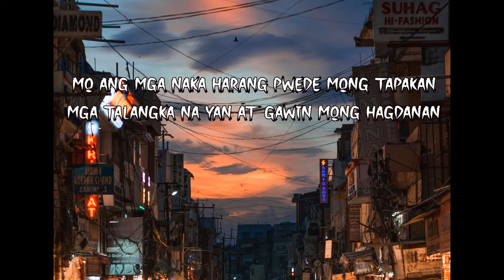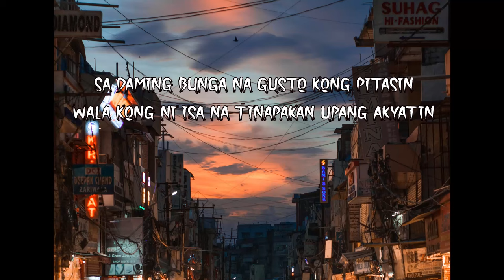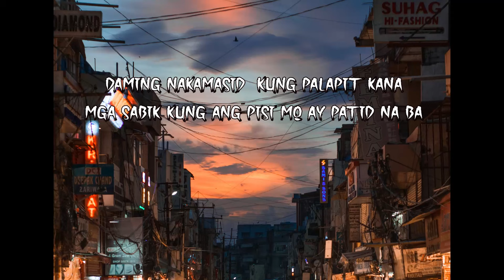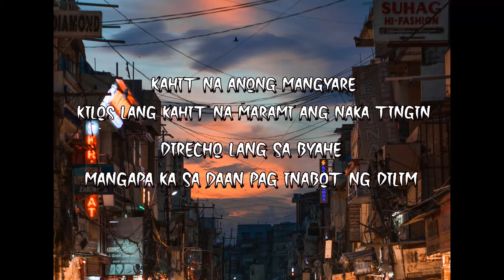DIRETSO LANG - EL CIDE x Urz Sarmiento (Official Lyric Video)